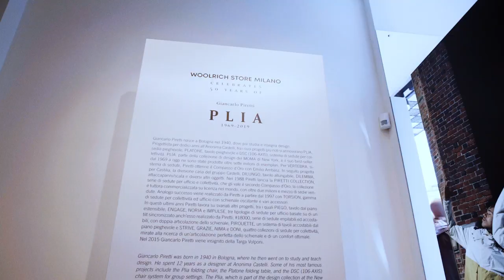50th Giancarlo Piretti's Plia Folding Chair MDW 2019 | Woolrich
In honour of the 58th edition of the Milan Salone del Mobile, from 9–14 April Woolrich is celebrating functional design and the Plia chair itself, which have always been a distinguishing part of the brand. Come and travel through the archives of Giancarlo Piretti's works and celebrate his impact on sectors beyond his own, from photography, fashion and industrial design to interior design.

A timeless design icon that continues to influence and inspire. Celebrating the 50th anniversary of Giancarlo Piretti’s Plia chair with an exhibit in our Corso Venezia 3 flagship store.